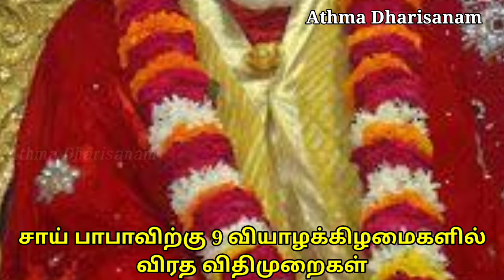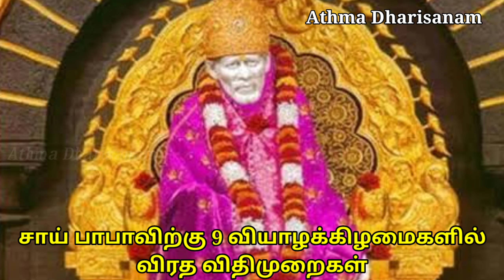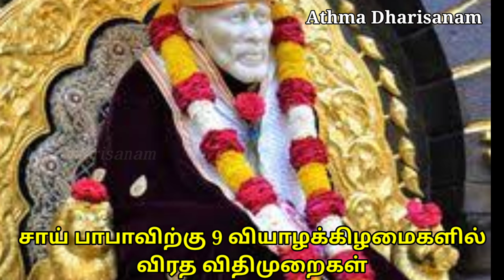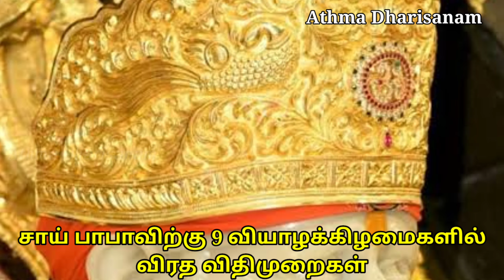சாய் பாபாவிற்கு 9 வியாழக்கிழமைகளில் விரத விதிமுறைகள்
கேட்டதை கொடுக்கும்

சீரடி சாய் பாபாவிற்கு
9 வியாழக்கிழமைகளில்
விரதம் இருப்பது எப்படி?